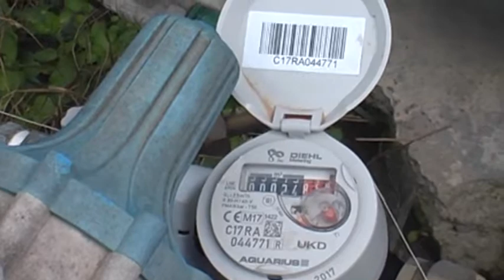Durrës Ndërmarrja e Ujësjellës Kanalizimeve verifikim të gjithë punonjësve të institucioneve publike